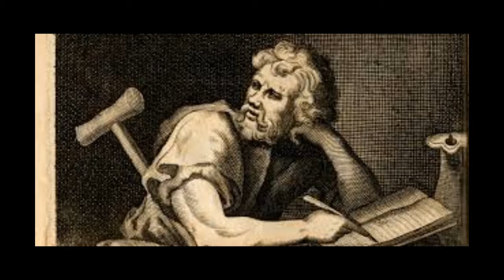EPICTETUS DISCOURSES - BOOK 1 CHAPTER 14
Epictetus Discourses - Book 1 Chapter 14 - That The Deity Oversees All Things

SOCIAL MEDIA!